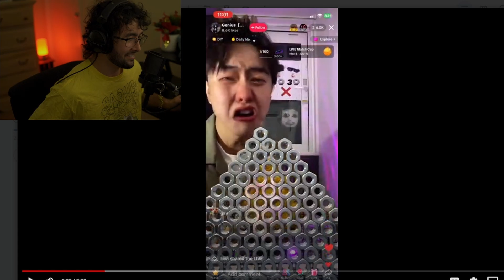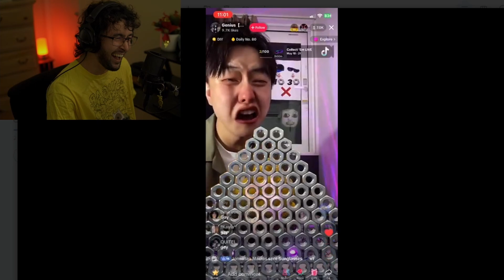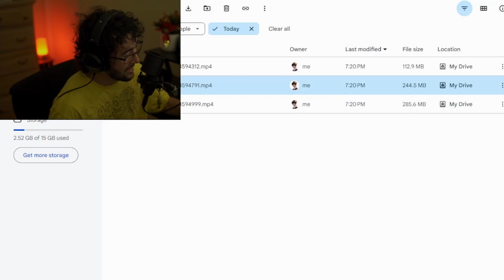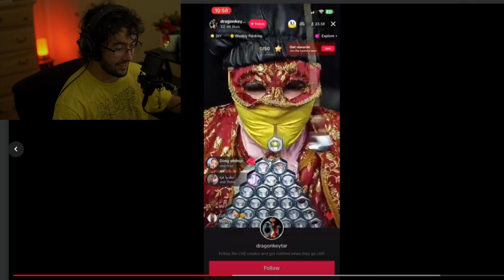The Goofy State of TikTok Live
We hopped on this trend live!

Today we Looked at this pretty braindead tiktok live trend...I mean whatever pays the bills I guess 😂